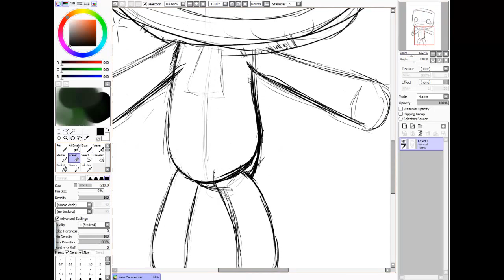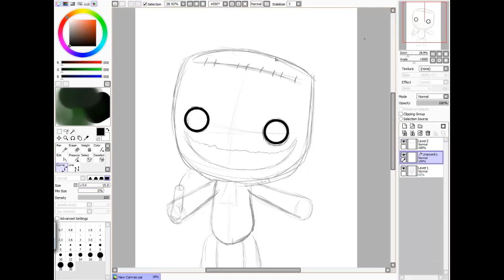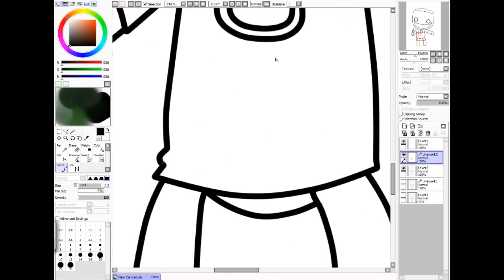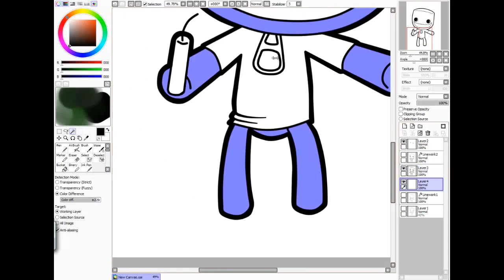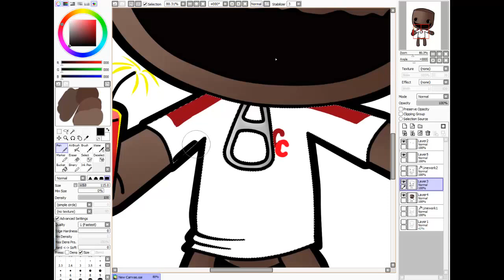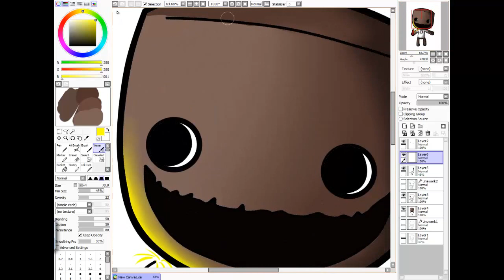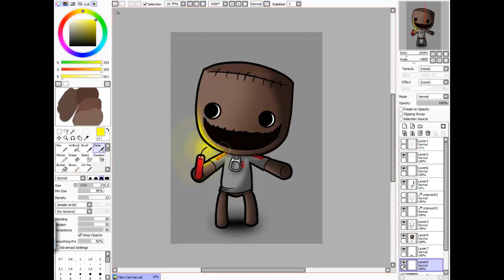Chilled Chaos speed art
Chilled with some dynamite first speed art any feedback would be much appreciated enjoy